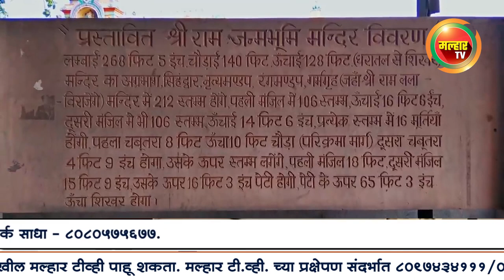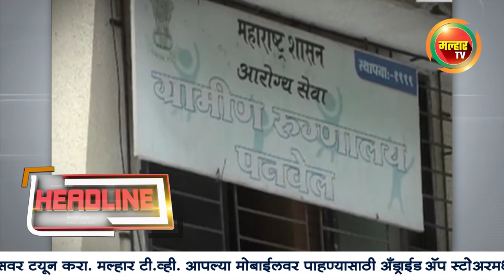Malhar Tv News | 03.08.2020